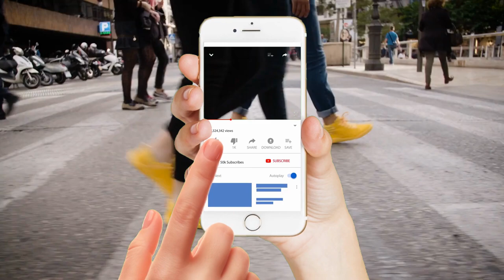BOTAS DE TRABAJO DE MALA CALIDAD